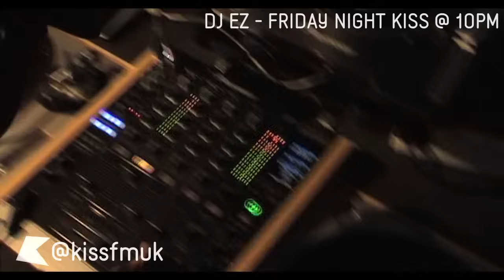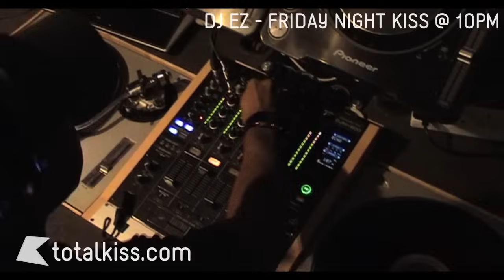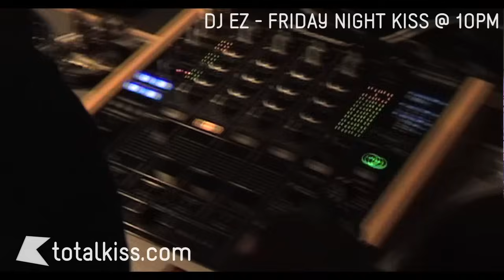DJ EZ Garage mix with MC Rankin, MC Kie, MC Neat and Mighty Moe @ Kiss FM UK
DJ EZ is in the mix with Garage MCs, MC Rankin, MC Kie, MC Neat and Mighty Moe live in the Kiss FM studio.